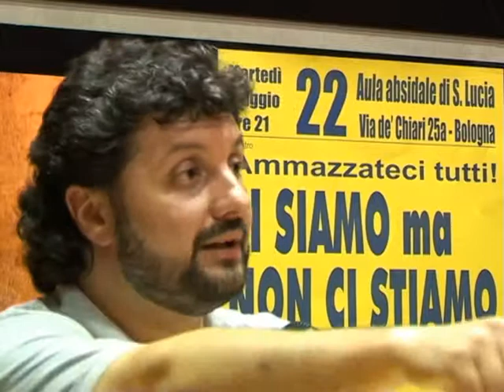Contro le mafie: Ci siamo ma non ci stiamo! 1 parte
NADiRinforma: il 22 maggio 2007 c/o l'Aula Absidale di S. Lucia a Bologna si è svolto l'incontro Ci siamo ma non ci stiamo!: il protagonismo della società civile contro le mafie - promosso dal Centro Studi "G. Donati" in collaborazione con le Facoltà di Agraria, Medicina Veterinaria e Scienze della Formazione, Giovani per l'Impegno Missionario e Associazione Libera con il patrocinio del Comune di Bologna e il contributo dell'Università di Bologna.
Relatori:
S.E. Mons. Giancarlo BREGANTINI - Vescovo della Diocesi di Locri
Vincenzo LINARELLO - Presidente del Consorzio GOEL - Cooperative della Locride
Riprese a cura di Luisa Barbieri e Paolo Mongiorgi